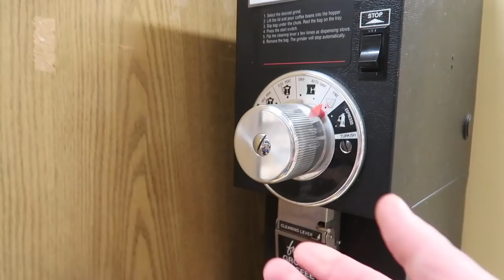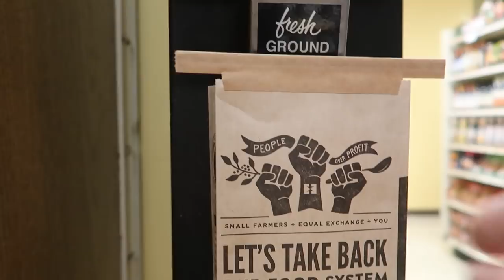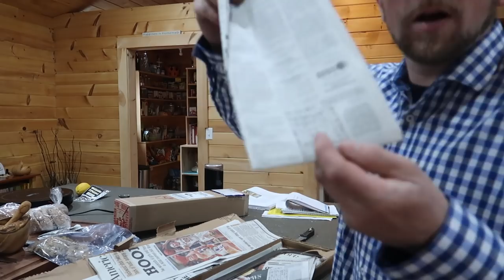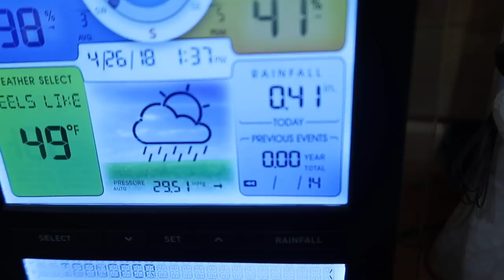I Hope It's What I was Expecting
When you order something on eBay and you hope its what you were expecting

Link to Amy Fewell's Book The Homesteader's Herbal Companion: The Ultimate Guide to Growing, Preserving, and Using Herbs The Homesteader's Herbal Companion

Daily Uploads!